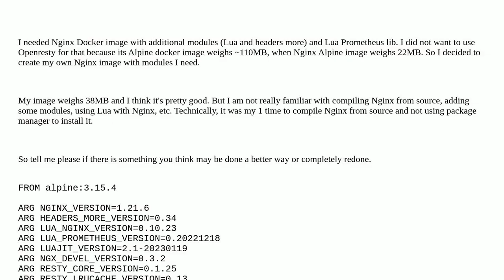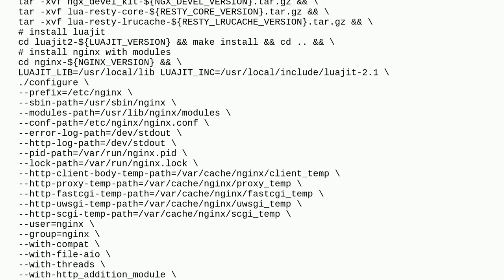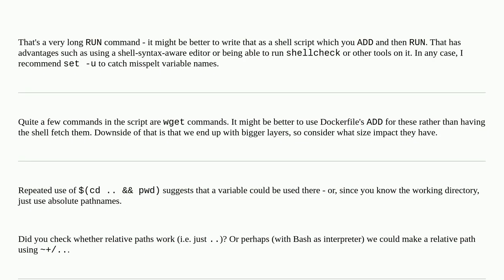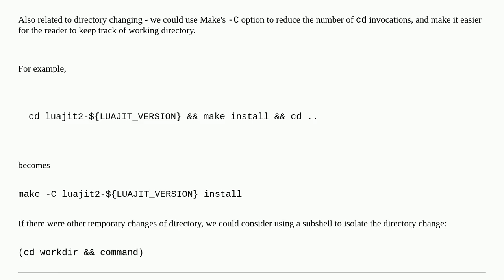Nginx Docker image with built from source with modules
A special thanks goes out to the community

  dockerfile docker nginx